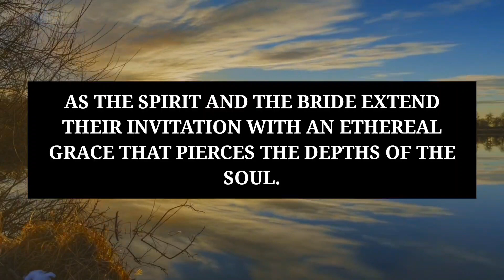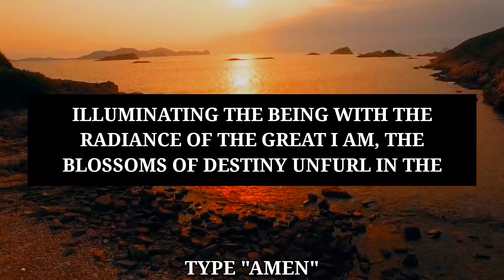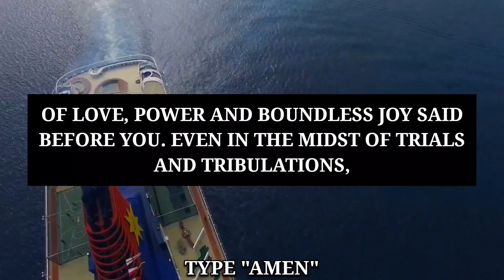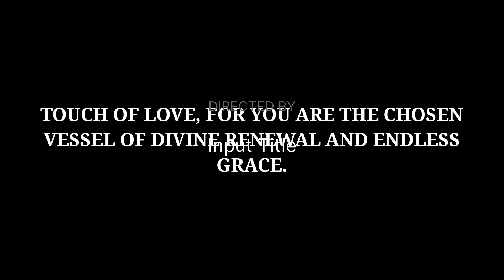"I AM VERY SAD😢 BECAUSE YOU ALWAYS SKIP ME!" SAYS THE LORD | GOD'S MESSAGE TODAY | God's Message Now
"I AM VERY SAD😢 BECAUSE YOU ALWAYS SKIP ME!" SAYS THE LORD | GOD'S MESSAGE TODAY | God's Message Now | Jesus Message Today